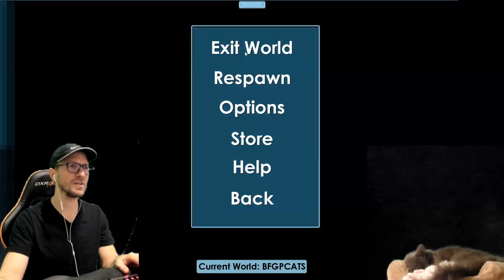This Glitch BREAKS GROWTOPIA!